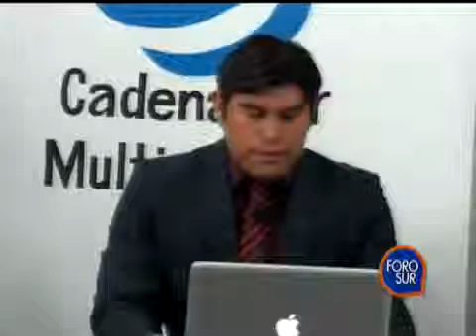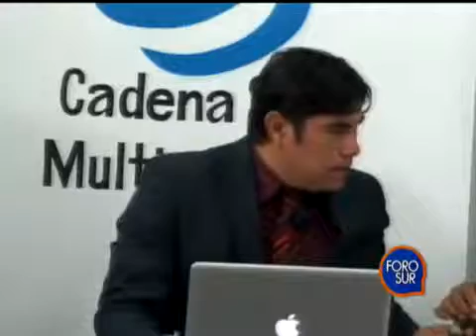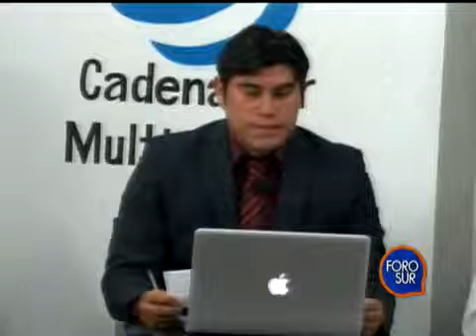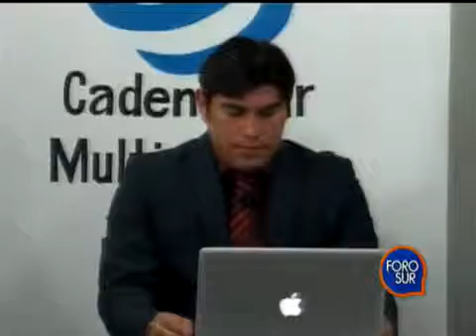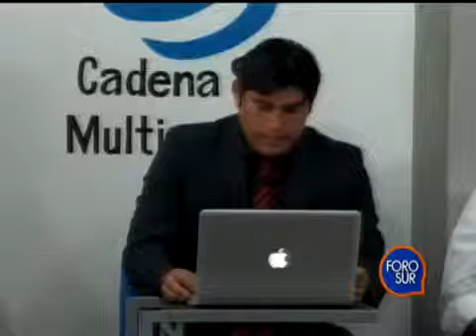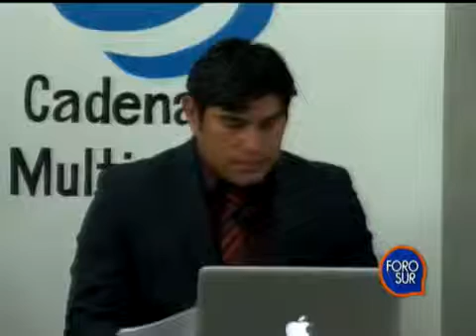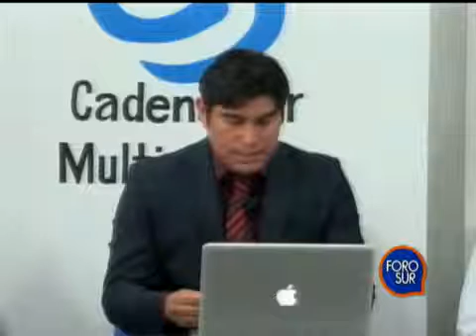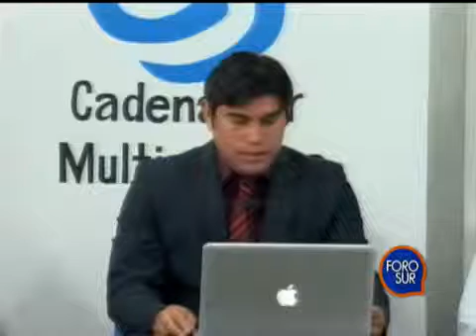Foro Sur 14 Mayo 2015, Candidatos a la Presidencia Mpal de Puente de Ixtla